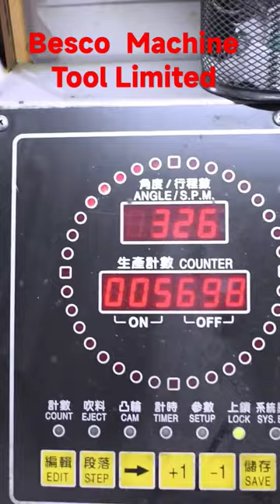spade terminals wire connector making machine from BESCO